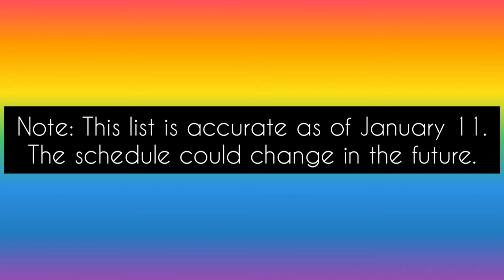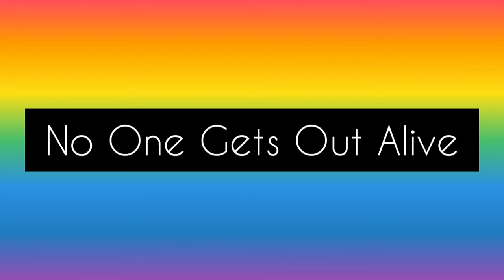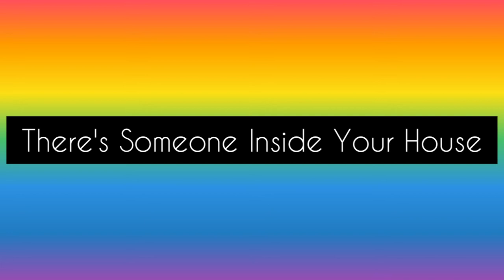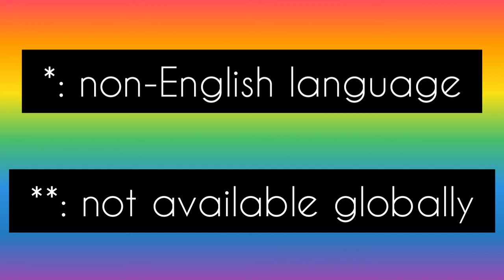Netflix will release a New MOVIE Every Week All Year! See the full list of 70 Movies | MissDiary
Netflix will release a New MOVIE Every Week All Year! See the full list of 70 Movies...